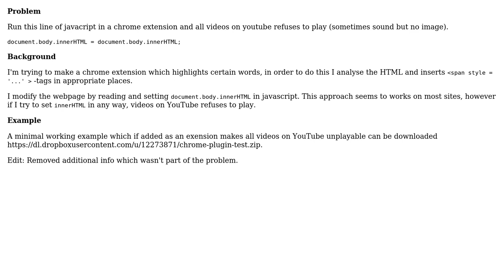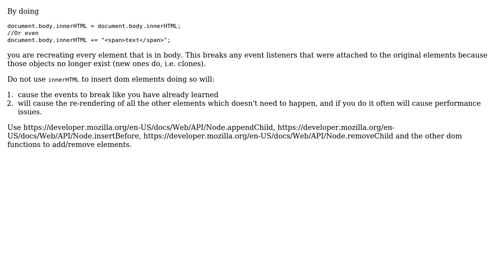Modifying innerHTML makes Youtube videos unplayable - Chrome extension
With thanks & praise to God, and with thanks to the many people who have made this project possible! | Content (except music & images) licensed under CC BY-SA | Music | Images & others | With thanks to user Patrick Evans user Adelost and the Stack Exchange Network Trademarks are property of their respective owners. You are responsible for your own actions.